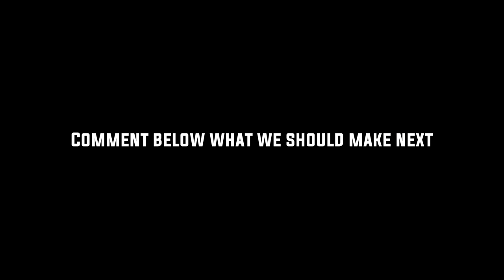The Greatest Grilled Cheese in Human History!!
Welcome to The Greatest Cooking Show in Human History!!

Thanks @tristankevitch for filming and helping edit.

INGREDIENTS:
- Swiss cheese
- Gouda cheese
- Gruyere cheese
- Sourdough bread
- Butter

RECIPE:
1. Butter one side of both slices of sourdough. SO MUCH BUTTER!!
2. Grate a large pile of each of the cheeses.
3. Place one slice of the bread butter side down on a pan and pile on the cheese. Lots of cheese.
4. Place the other slice of bread butter side up and compress it all together.
5. Cook until the bottom side turns golden brown, then flip and cook the other side the same.
6. Serve on a plate and cut in half